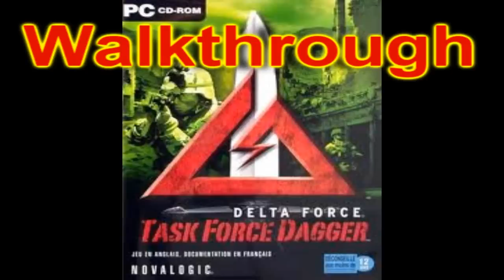Delta Force Task Force Dagger Mission 2 Walkthrough: Operation Bear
Try to stay above ground as much as possible because it is really easy to get lost underground
Mission: Operation Bear
Difficulty: Normal
Primary: M82A1 Barret
Secondary: MP5N